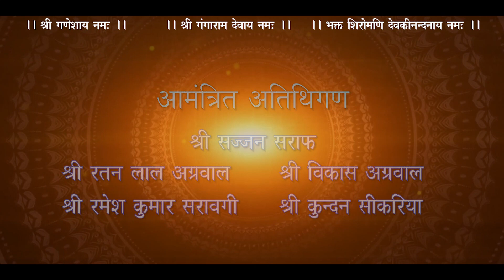Kolkata | Shri. Baba Gangaram Mahotsav | Golden Year of Shree Panchdeo Mandir | 23 June 2024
Invitation: Shri. Baba Gangaram Mahotsav - Kolkata
(Marking Patotsav of Shree Panchdeo Mandir, Jhunjhunu, Rajasthan)

Golden Year of Shree Panchdeo Mandir

Shri. Baba Gangaram Dham, (@JaiShri.BabaGangaram_Official)
Shree Panchdeo Mandir,
Shree Aashirvaad Mandir,
Jhunjhunu,
Rajasthan